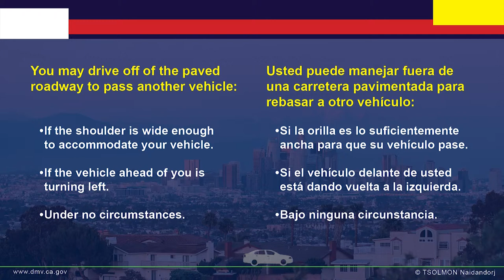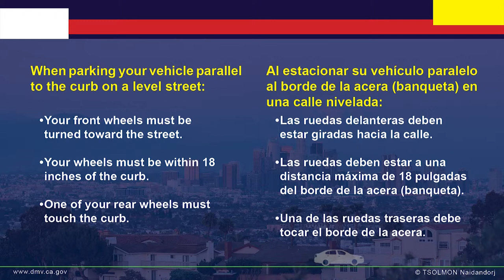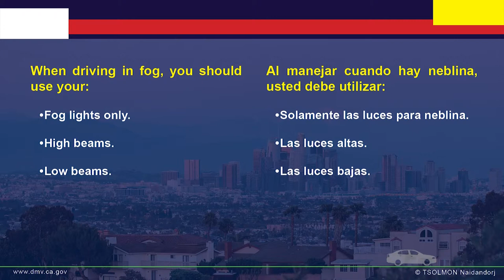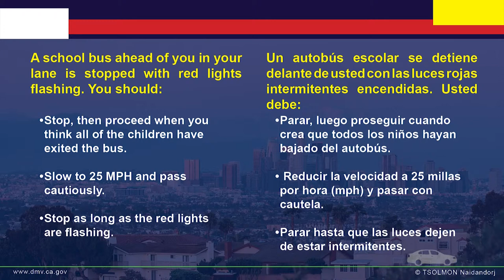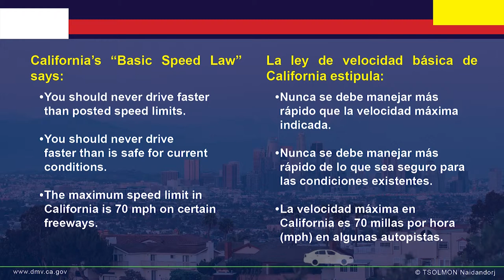Muestra Clase C DL Prueba 01 con audio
Ejemplos de pruebas de conocimiento de licencia de conducir